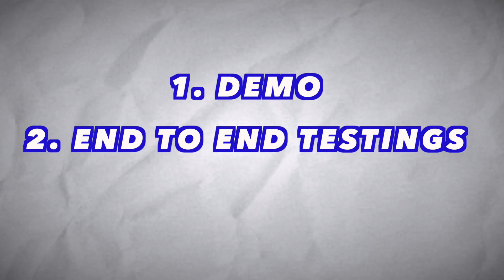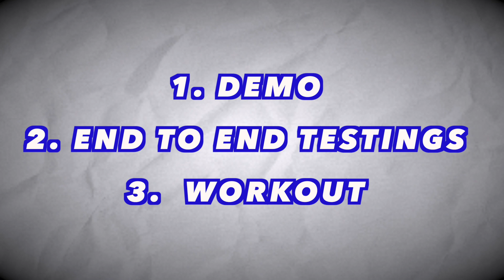I demo in front of the entire company // day in life of software engineer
Hello coders, on this weeks mini vlog, I am going to show you half of my work day where I get to demo my feature in front of the entire company 😱😱 And again, I wanna show you a more realistic day in life of software engineer. Not just coding all the time, often we have a lot of meetings and collabs with teams and devs. Hope you enjoy this mini vlog!